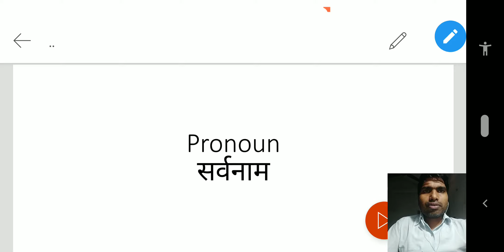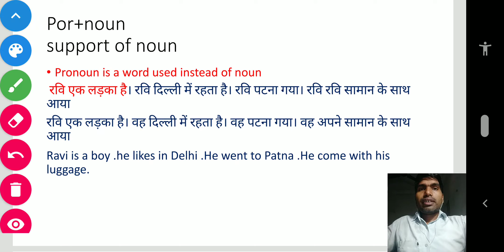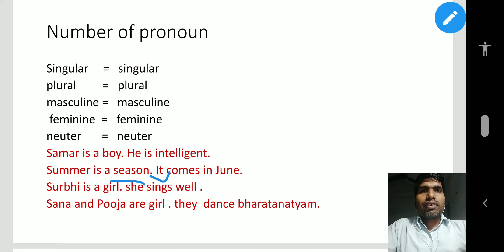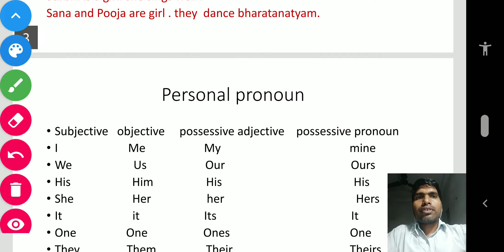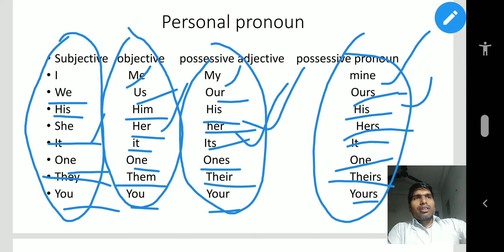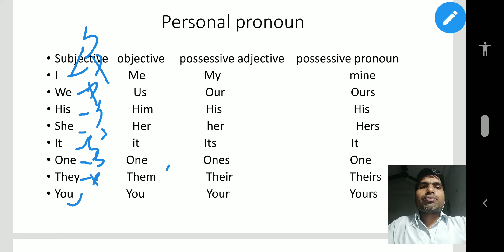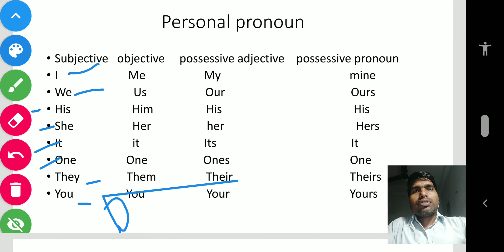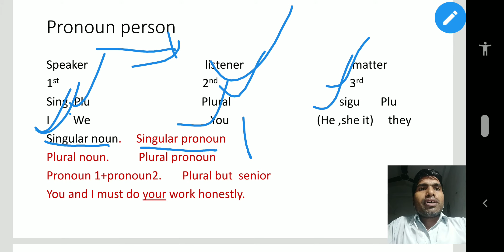Pronoun part 1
This is the introductory pronoun classes.
You can learn easily about pronoun